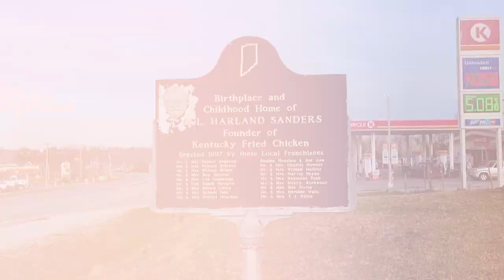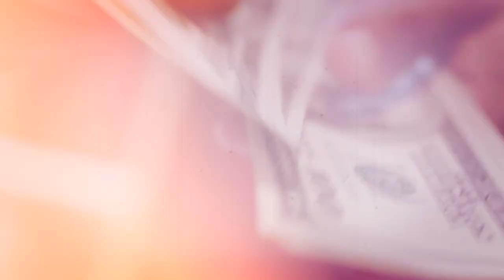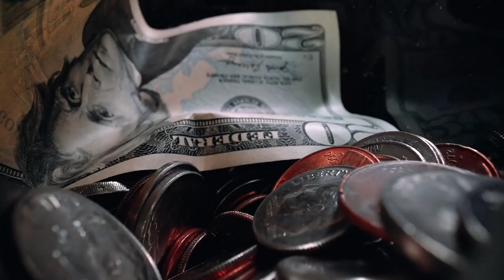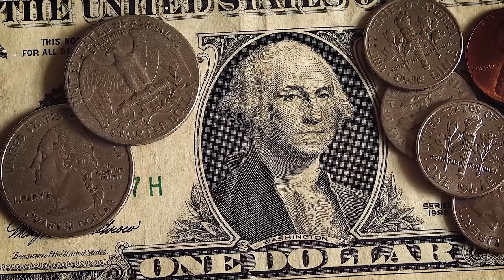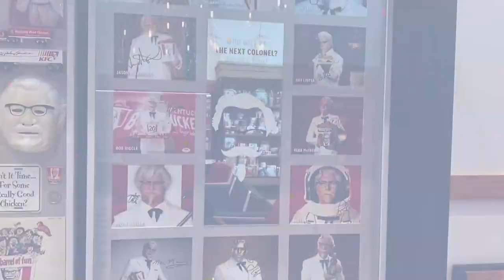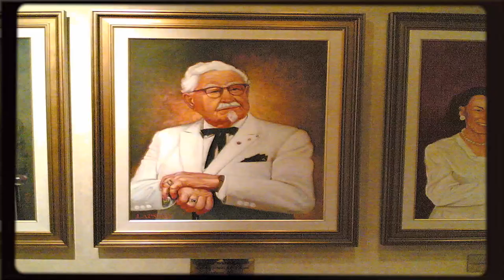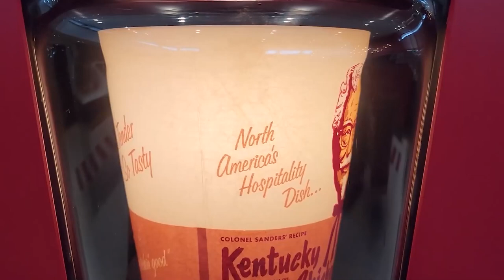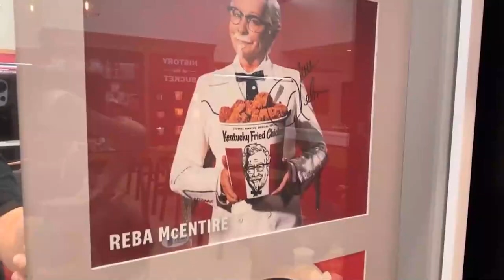The Man Who Turned A Lifelong Failure Into KFC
In this captivating and insightful video, we delve deep into the fascinating story of KFC's founder, Colonel Sanders, and his journey from a life of constant failures to the creation of one of the world's most beloved fast food chains. With his legendary recipe and iconic Southern charm, Sanders became a household name and an inspiration to entrepreneurs everywhere.

But before he found success with KFC, Sanders faced numerous setbacks and challenges throughout his life. From a young age, he had to work hard to support his family and overcame significant obstacles, including the loss of his father and multiple failed businesses.

Despite these challenges, Sanders persevered and continued to refine his famous chicken recipe. His persistence and dedication eventually paid off when he opened his first Kentucky Fried Chicken restaurant in 1952, at the age of 62.

Through interviews with experts, archival footage, and rare photos, this video offers a unique look at the life of Colonel Sanders and the incredible story of how KFC was born after a lifelong failure. Discover the secrets behind the recipe, the struggles Sanders faced along the way, and how he ultimately achieved his lifelong dream of building a successful business. Whether you're a fan of fast food or an aspiring entrepreneur, this video is a must-watch for anyone who wants to learn from the inspiring story of KFC's founder.